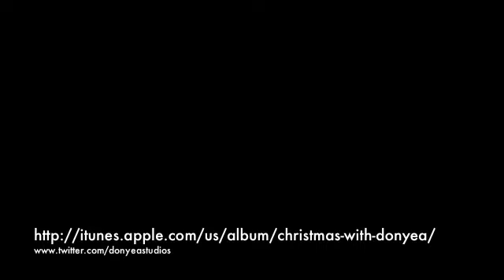Donyea's Christmas Album Released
Also Featured on the Album a song produced by Marcus Crawford for Crawford City Productions!!! It totally slipped my mind to mention it in the video!!

Thanks In Advance
-Donyea-